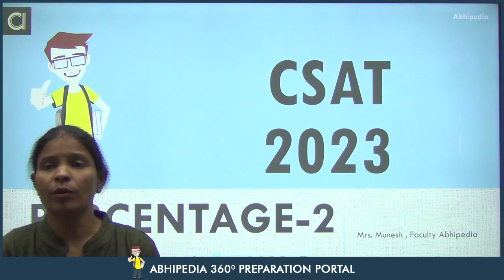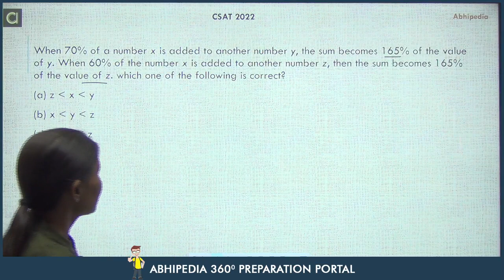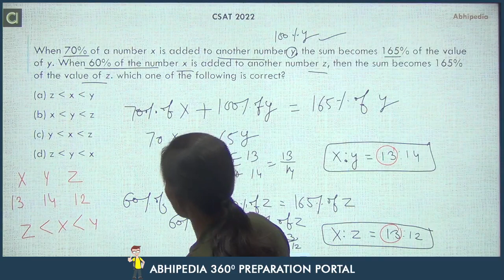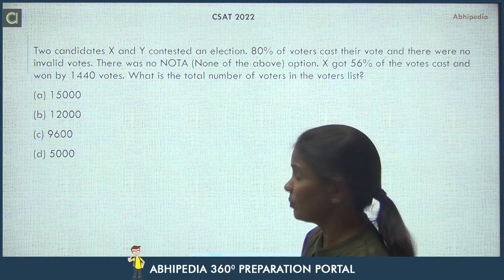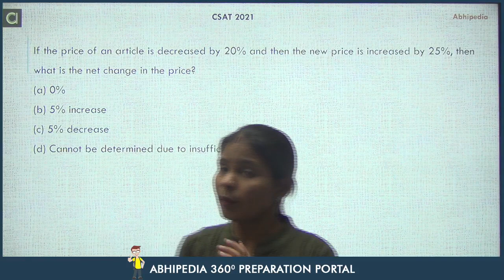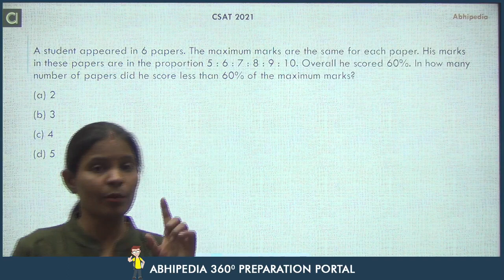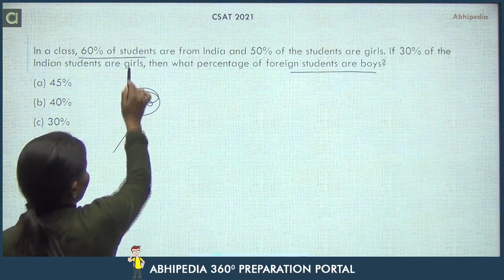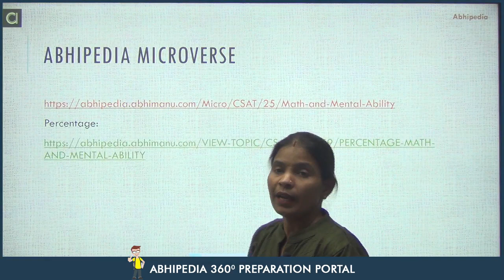UPSC CSAT 2023 -24 I Super 5 Frequently Asked Question From Percentage - 2 I PYQ | By Munesh Ma'am